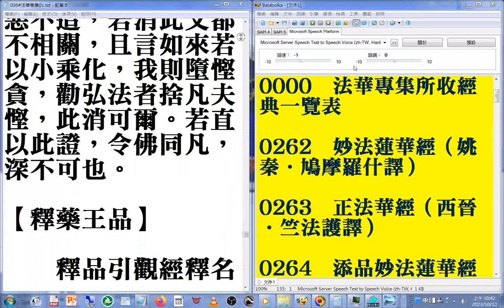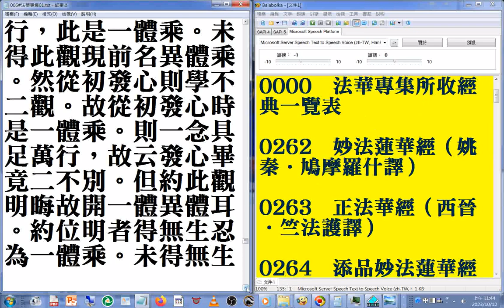006#法華專集01b03 摘錄#美國佛教會電腦資訊庫功德會佛學辭典集成佛學十大專集#速讀訓練參考資源 20231012